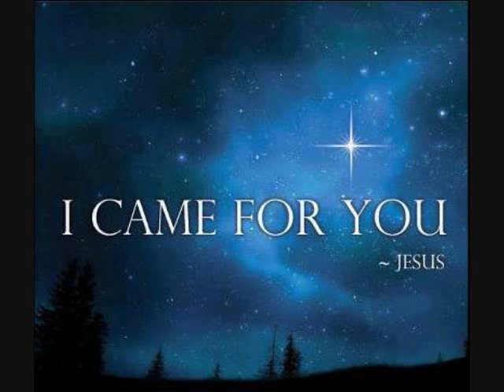O Holy Night ~ Christmas 2013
BELLOFATTO, Richard C. , Sr. - Dedicated this 14th day of December 2013 to Richard and his family, especially my cousin Maryann (Adiletto-Aiesi) Bellofatto.  May God's perpetual light of love shine eternally upon Richard.  All Glory, Honor, and Praise to Our Lord Jesus forever. +JMJ+ ~ God Bless You Richard.